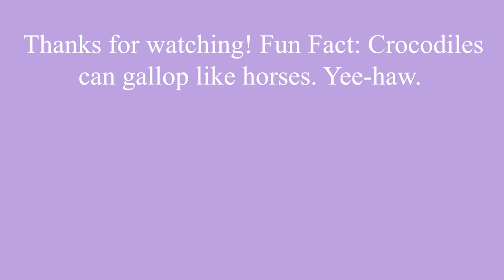Trying MID Drinks from Baldur's Gate 3: Wyll's Gin and Whiskey Duo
Part III of Alex trying pretty bad Baldur's Gate 3 inspired drinks, while searching for the meaning of life. Today's drink: a golden-dusted whiskey and gin combo that made me feel dizzy after two sips. Wyll probably would not drink it, but Mizora might!